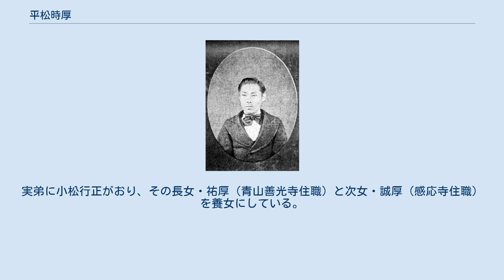平松時厚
平松 時厚（ひらまつ ときあつ）は、幕末の公家、明治期の官僚・検察官。
新潟県令、元老院議官、貴族院子爵議員、錦鶏間祗候などを歴任。
従二位勲三等子爵。
平松家第13代当主である。
 少納言・平松時言の長男として誕生。
安政2年（1855年）に元服し昇殿を許され、甲斐権介に任じられた。
元治元年7月19日（1864年8月20日）禁門の変に際して長州藩に加担し参朝停止などの処分を受け、慶応3年1月（1867年）に赦された。
 戊辰戦争では慶応4年1月2日（1868年1月26日）征討将軍仁和寺宮嘉彰親王に随行を命ぜられ大坂に出陣し軍事書記役・軍監を務めた。
同年2月20日（3月13日）参与に就任。
以後、軍防事務局親兵掛、弁事、三河国裁判所総督、三河国兼遠江国鎮撫使を歴任。
同年6月29日（8月17日）政府軍慰労のため東下。
明治元年10月14日（1868年11月27日）権弁事に就任。
以後、岩代国巡察使、民部官副知事心得を務めた。
明治2年6月2日（1869年7月10日）戊辰の戦功により賞典禄50石を永世下賜された。
同年7月8日（8月25日）宮内権大丞に就任。
 明治3年6月19日（1870年7月17日）第二次新潟県知事に就任。
明治4年11月20日（1871年12月31日）第三次新潟県が成立し初代県令に就任。
新政府の政策を推進したが、大河津分水掘削工事の負担に苦しむ農民等による悌輔騒動が発生し、明治5年5月24日（1872年6月29日）県令を免本官となった。
 1876年12月淑子内親王祗候に就任。
以後、宮内省御用掛、太政官内務部勤務、内務省御用掛、同省庶務局勤務、東京府麹町区長、宮内省編纂局勤務、同省宸翰御用掛、司法省御用掛、検事、東京控訴裁判所詰、大阪始審裁判所詰、大阪控訴院詰、長崎控訴院詰などを歴任。
1884年7月8日、子爵を叙爵。
 1890年6月12日、元老院議官に就任、同年10月20日の廃止まで在任し非職、同日、錦鶏間祗候を仰せ付けられる。
同年7月16日、貴族院議員補欠に当選し貴族院子爵議員となり、死去するまで在任した。
墓所は青山梅窓院。
 長男の平松時陽（1873-）は爵位を継ぎ、陸軍騎兵大尉。
娘の達子（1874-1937）は川上善兵衛の後妻となる。
同じく娘の尊覺（1877-）は近衞篤麿の養妹となり、その下の速子（1881-）は木下俊哲の妻となった。
実弟に小松行正がおり、その長女・祐厚（青山善光寺住職）と次女・誠厚（感応寺住職）を養女にしている。
15歳下の弟子と駆け落ちして世間を騒がせた尼僧の一条尊昭は孫（息子・時冬の子で一条実孝の養女）。